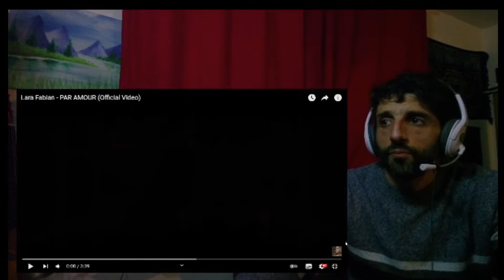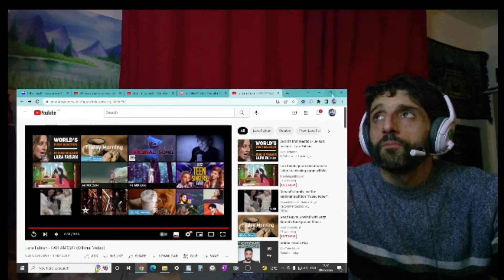REACTION to LARA FABIAN - Par amour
In this video I'm reacting to - Lara Fabian - Par Amour

Réalisation: Éric Morin
Production: Parce Que Film  (Montréal/ Canada)
Producteur: Olivier Picard / Parce Que Film
Textes : Lara Fabian/Moh Denebi/Sharon Vaughn
Danseur / co-chorégraphe: : Lazylegz
Danseuse / co-chorégraphe:  Rocio Vadillo Molina
Editions :  Elfe Productions / Marmelade Songs/Song Tree AB/ DAANgerous but not deadly (BMI)
Label: 9 Productions SPRL  (Belgique)
ISRC: BE 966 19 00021

Directeur photo: Pierre Gill
Directeur de production: Patrick Zaloum
1er assistant caméraman: Mathieu-Félix Drouin
DIT: Fabien D'Ostie
Preneur de son: Yan Cleary
Éclairagiste: Erik Dionne
Chef électro: René Guillard
Best boy electro: Jean Berthiaume
Chef machino,: Benoît Bureau
Best boy grip: Karine Boudreault
Coiffure  Jonathan Lee
Maquillage: Marco Marselais
Styliste: Émanuelle Néron
Assistant de production,: Nikita Chsherbik
Monteur: Pierre Jezegou`

The Orchard Music (on behalf of Musicor); AMRA, Polaris Hub AB, AMRA BR, BMI - Broadcast Music Inc., SODRAC, and 7 music rights societies